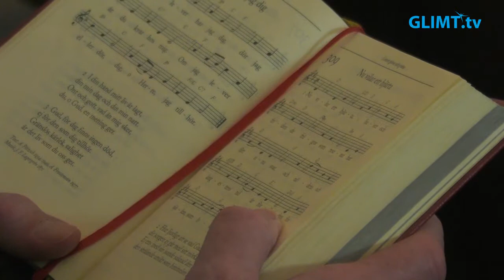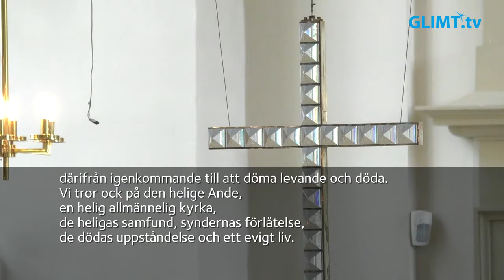Högmässa på sextonde söndagen efter trefaldighet, 19 september, från domkyrkan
Högmässa på sextonde söndagen efter trefaldighet, 19 september, från domkyrkan i Karlstad. Temat är ”Döden och livet”. Medverkande: Anna Bohlin, präst, Kristina Traulsen, församlingsherde, Mirjam Pettersson, diakon, Eneken Berglund, domkyrkokantor samt kyrkvärdar.